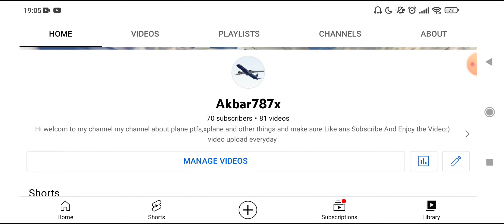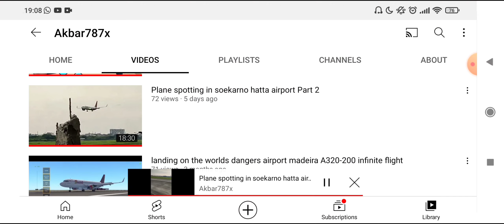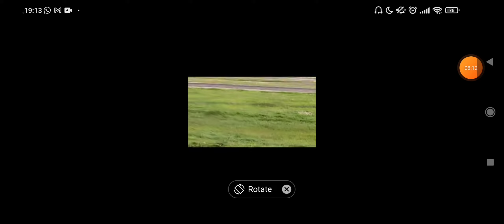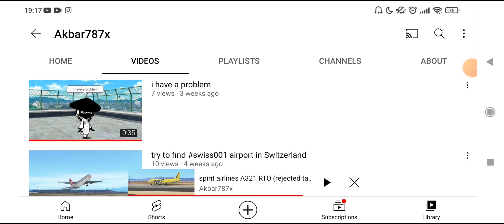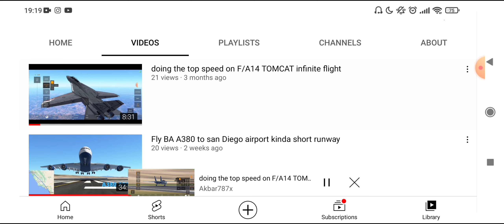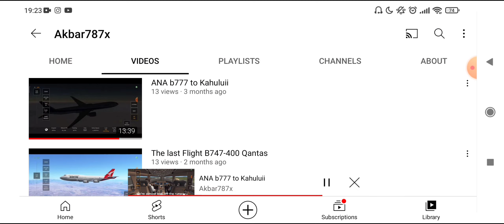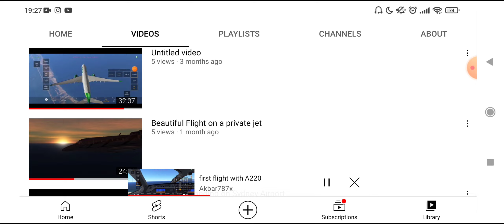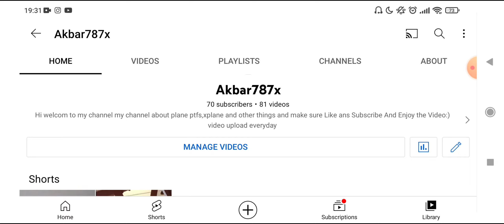react to my video and explain the video that i remember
the video is the most views and likes